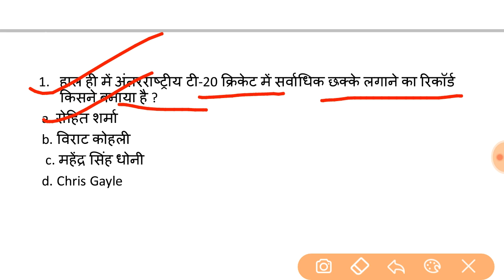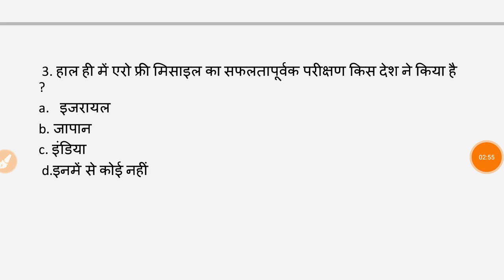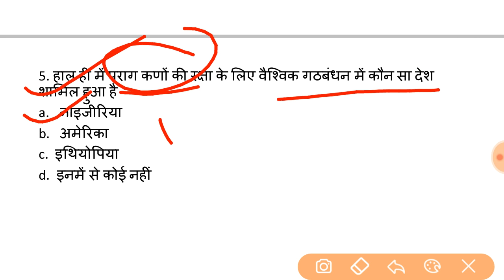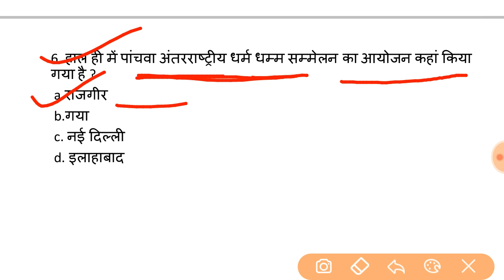5 अगस्त 2019 करंट अफेयर्स | करंट अफेयर हिंदी में |रोजाना का करंट अफेयर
5 August 2019 current affairs, current affairs in Hindi 2019, daily current affairs, railway NTPC current affairs 2019, railway